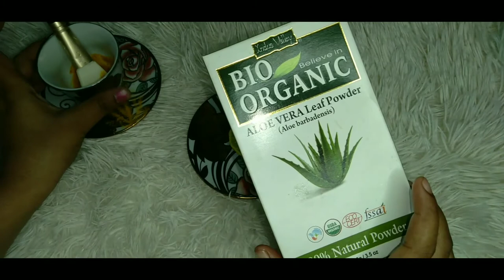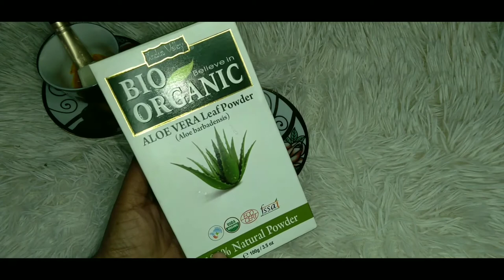चेचक के गड्डे भरने के घरेलू उपाय | Chicken pox ke daag kaise mitaye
चेचक के गड्डे भरने के घरेलू उपाय chicken pox ke daag kaise mitaye, face ke gadde kaise bhare

चेचक के दाग कैसे हटायें
chechak ke gadde kaise bhare